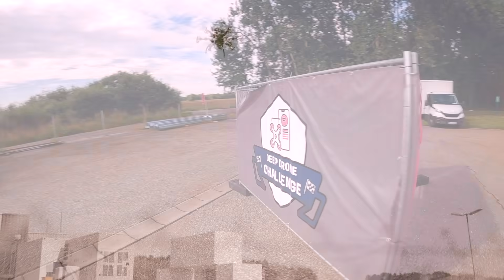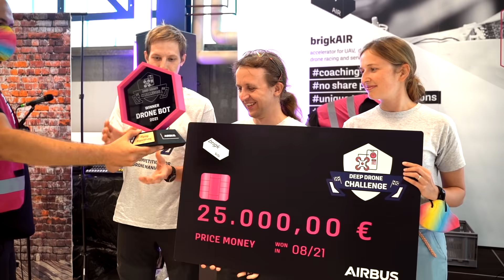DeepDroneChallenge 2021 FINAL incl. interviews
The final event of the Deep Drone Challenge took place on August 7th, 2021.

Together with our partner Airbus, we have set up the drone competition of the year, made in Bavaria. The goal behind the challenge is to unleash the potential of establishing the region of Ingolstadt as a central area for unmanned aviation and services. Out of 122 applications, we challenged 9 final teams in the fields of drones, algorithms, and artificialintelligence.

One of the flight missions which the participants could choose to compete in, was the DroneBot Track:

For today’s manned aircrafts, it’s no big deal to communicate with Air Traffic Controllers (ATC). Now imagine, it would be just as natural for drones to understand voice commands – amazing, right? No surprise that the special feature in the Drone Bot challenge was the topic of voice recognition.

The second flight mission the participants could choose to compete in – was the Pathfinder Track:

For autonomously flying drones, swerving to avoid objects has always been an essential skill. Now, our environments are constantly changing, and urban air mobility is on the rise, making autonomous situational awareness a real superpower for the future.

Congratulations to the winner of both tracks: Team Flying Algorithms - drone researchers @University of Klagenfurt, were able to master the voice recognition challenge DroneBot. Team Coral Drone - students at Technische Hochschule Ingolstadt were able to master the autonomous situational awareness challenge Pathfinder. Both teams win prize money of 25,000 euros.